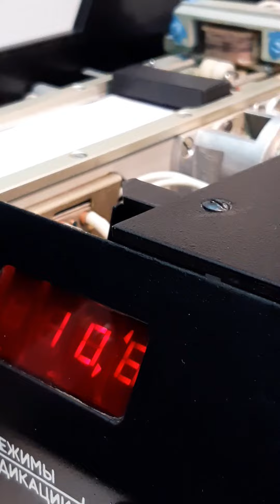28 апреля 2022 г.